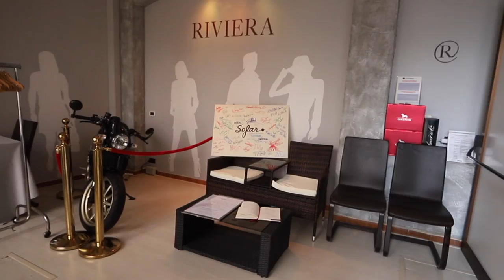Stereocut - Mutants | Sofar Udine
Stereocut performing ""Mutants"" at Sofar Udine on April 12, 2019

Artist: Stereocut

Filmed by: Federico Fiorenzo & Davide Nicolicchia
Edited by: Federico Fiorenzo
Audio by: Marco Pizzolini